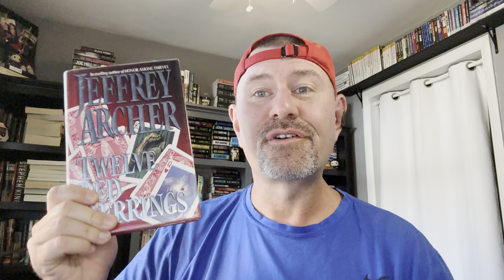Saturday Shorts #1 - Jeffrey Archer